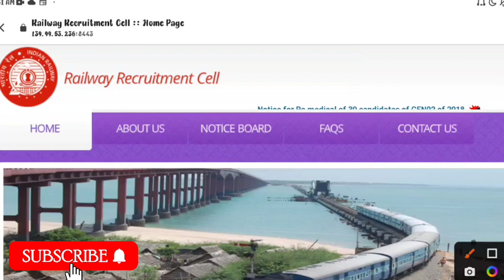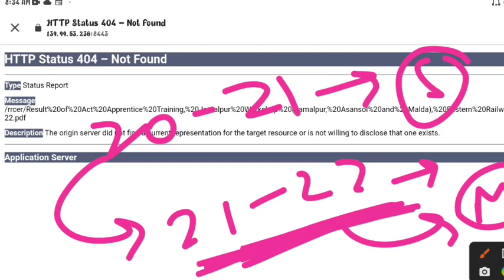Eastern Railway Apprentice 2022 | Final Merit List, अप्रेंटिस को लेकर बड़ी खबर, ITI Pass Apprentice